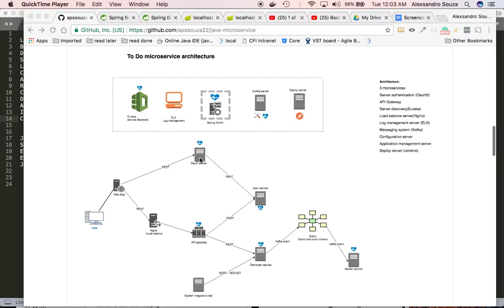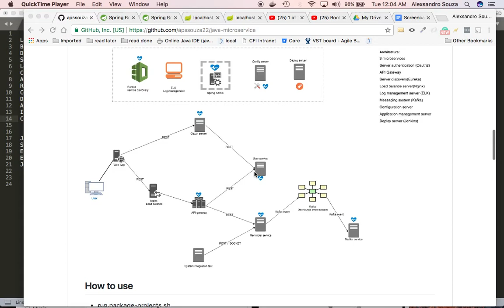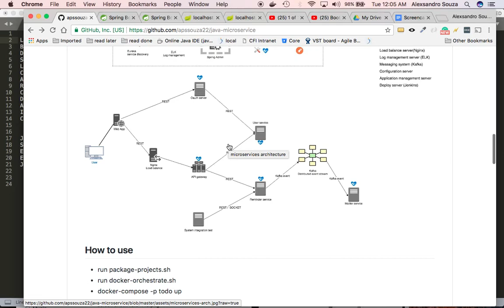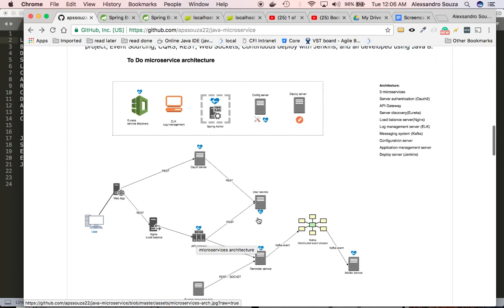Bootstrapping a microservice project using Java - part 1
Presenting a bootstrap project to help you with your next microservice architecture using Java. On this repository, we will be addressing some challenges that everyone faces when are starting with microservice. This project will definitely help you get an understand about the microservice world and save you a lot of time in setting your initial microservice architecture.

if you are interested in microservice, either study or want to implement microservice approach at your work, this project is for you!

Challenges addressed:
Log management;
Business transactions across multiple services;
Distributed authentication;
Service discovery ;
Load balancing(application and server);
Circuit Breaker(dependency failure);
API gateway;
REST;
Centralized Configuration;
Distributed Event;
Applications management;
Infrastructure management;
Continuous deploy.

We are using:
Java 8, Spring Boot, Spring Security;
Spring Cloud (Eureka, Hystrix, Ribbon, Admin, Stream, Config, Foreign)
ELK, Nginx, Docker, Kafka, JMX, Aspect
Event Sourcing, CQRS, REST, JWT, OAuth2
Jenkins, AWS, Maven